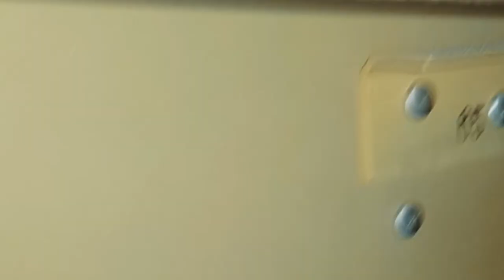Aircraft fuel tank inside | B737 | DISMANTLING AIRCRAFT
Boeing 737 fuel tank inside view . This Aircraft full dismantled. My work is done